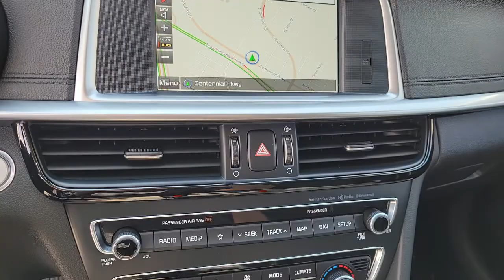2019 Kia Optima North Las Vegas, Paradise, Henderson, Boulder City, Summerlin South, NV PK9874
Passion Red Used 2019 Kia Optima available in Las Vegas, Nevada at Jim Marsh Kia. Servicing the Paradise, Henderson, Boulder City, Summerlin South, NV area.

8555 W. Centennial Pkwy

Recent Arrival!brbrbr21/30 City/Highway MPGbrbrPassion Red 2019 Kia Optima SX Turbo FWD 6-Speed Automatic with Sportmatic 2.0L I4 DGI DOHC Turbocharged Black Leather.brbrIf you dont drive here you cant save here!brbrAwards:br  * 2019 KBB.com 10 Most Comfortable Cars Under $30000   * 2019 KBB.com 10 Best Sedans Under $30000brPrice may not include recon fee. Black Leather 10 Speakers 4-Wheel Disc Brakes ABS brakes Air Conditioning Alloy wheels AM/FM radio: SiriusXM Anti-whiplash front head restraints Apple CarPlay & Android Auto Auto High-beam Headlights Auto-dimming Rear-View mirror Automatic temperature control Brake assist Bumpers: body-color Cargo Net Delay-off headlights Driver door bin Driver vanity mirror Dual front impact airbags Dual front side impact airbags Electronic Stability Control Emergency communication system: UVO eServices Four wheel independent suspension Front anti-roll bar Front Bucket Seats Front Center Armrest Front dual zone A/C Front fog lights Front reading lights Fully automatic headlights harman/kardon Speakers Heated & Ventilated Front Bucket Seats Heated door mirrors Heated front seats Heated steering wheel Illuminated entry Knee airbag Leather Seat Trim Leather Shift Knob Leather steering wheel Low tire pressure warning Memory seat Navigation System Occupant sensing airbag Outside temperature display Overhead airbag Overhead console Panic alarm Passenger door bin Passenger vanity mirror Power door mirrors Power driver seat Power moonroof Power passenger seat Power steering Power windows Radio data system Radio: harman/kardon AM/FM/MP3/SiriusXM Audio Rear anti-roll bar Rear reading lights Rear seat center armrest Rear window defroster Remote keyless entry Security system Speed control Speed-sensing steering Split folding rear seat Spoiler Steering wheel mounted audio controls Tachometer Telescoping steering wheel Tilt steering wheel Traction control Trip computer Turn signal indicator mirrors Variably intermittent wipers Ventilated front seats Wheel Locks and Wheels: 7.5J x 18 Gloss Black Alloy.
Wheels: 7.5J x 18 Gloss Black Alloy|Heated & Ventilated Front Bucket Seats|Leather Seat Trim|Radio: harman/kardon AM/FM/MP3/SiriusXM Audio|Cargo Net|Wheel Locks|4-Wheel Disc Brakes|Air Conditioning|Electronic Stability Control|Front Bucket Seats|Front Center Armrest|Leather Shift Knob|Navigation System|Spoiler|Tachometer|ABS brakes|Alloy wheels|Anti-whiplash front head restraints|Automatic temperature control|Brake assist|Bumpers: body-color|Delay-off headlights|Driver door bin|Driver vanity mirror|Dual front impact airbags|Dual front side impact airbags|Four wheel independent suspension|Front anti-roll bar|Front dual zone A/C|Front fog lights|Front reading lights|Fully automatic headlights|Heated door mirrors|Heated front seats|Heated steering wheel|Illuminated entry|Knee airbag|Leather steering wheel|Low tire pressure warning|Memory seat|Occupant sensing airbag|Outside temperature display|Overhead airbag|Overhead console|Panic alarm|Passenger door bin|Passenger vanity mirror|Power door mirrors|Power driver seat|Power moonroof|Power passenger seat|Power steering|Power windows|Radio data system|Rear anti-roll bar|Rear reading lights|Rear seat center armrest|Rear window defroster|Remote keyless entry|Security system|Speed control|Speed-sensing steering|Split folding rear seat|Steering wheel mounted audio controls|Telescoping steering wheel|Tilt steering wheel|Traction control|Trip computer|Turn signal indicator mirrors|Variably intermittent wipers|Ventilated front seats|Rear beverage holders|Auto-dimming Rear-View mirror|10 Speakers|AM/FM radio: SiriusXM|Auto High-beam Headlights|harman/kardon Speakers|Emergency communication system: UVO eServices|Apple CarPlay & Android Auto